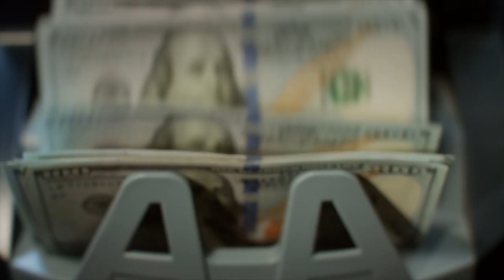Watch a cruise ship rise 50 feet in the water at the Panama Canal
Watch as a cruise ship full of passengers is pushed 50+ feet above sea level through the miracle of modern engineering. We had nine hours to spend on a layover in Panama City, Panama, so we got out of the airport and went to this Central American country's number one tourist attraction... the Panama Canal. In this episode of @windowseatworldtravel learn the canal's history, how it works, and how to plan your visit there. It's easier than you might think, even during a layover.

We had just 12 hours in Lima, Peru. Little did we know, this long layover would change our lives. We stumbled on to the most memorable memorial we've ever seen in the Miraflores neighborhood. It left our jaws dropped and our emotions running high. Discover what we encountered in this episode of  @windowseatworldtravel . It's the latest installment from our South American journey. And it's a perfect example of why you should make the most of every layover - even the short ones - by getting out of the airport and exploring the city.

If you want to follow our adventures and stories, check us out on Instagram. Our official account is